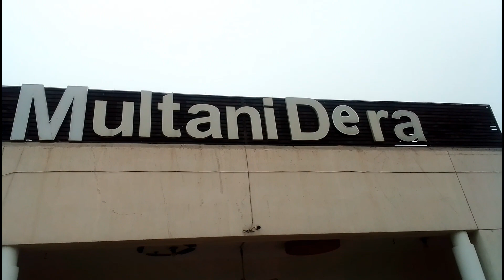وسطی پنجاب کے نوجوان سب جماعتوں سے ناراض ۔ سروے میں اظہارخیال۔کوئی ہمارا لاڈلا نہیں جھوٹ نہ بولو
Awam Ki Adalat - Punjab Kay  Youth Ka  Voting trend
 Election Survey 2024 Pakistan
سابقہ حکمرانوں پر دیہات گاؤں کے نوجوان برس پڑے۔
۔بار بار حکومتوں میں آنے والوں کی کوئی کارکردگی نہیں،
دیہاتوں میں سڑکیں نہریں ٹوٹ پھوٹ کا شکار
گیس بجلی تعلیم صحت ادویات پینے کا پانی روزگار سب سے محروم ہیں